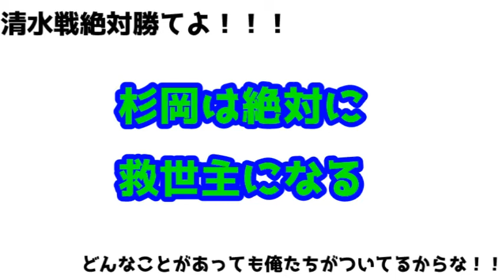【沼沼沼沼沼】8/16名古屋戦0－1●、湘南ちょっと話がある。